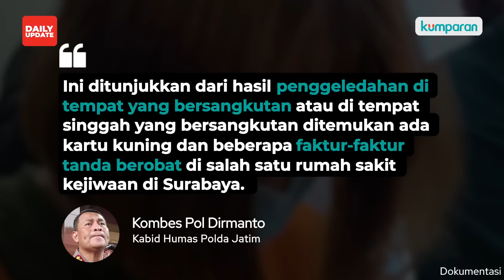Pemeran Wanita ‘Kebaya Merah’ Punya Kepribadian Ganda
Temuan ini tercatat setelah penyidik menemukan faktur tanda berobat di Rumah Sakit Jiwa saat menggeledah kediaman tersangka. Selengkapnya, simak video di atas.